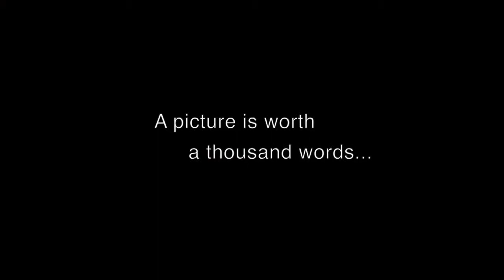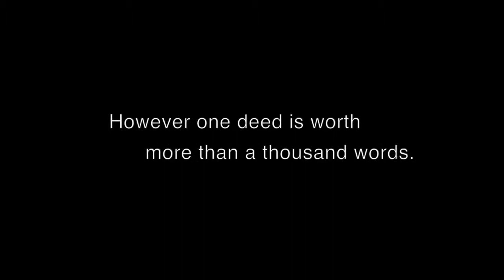'12 Frames' The Trailer